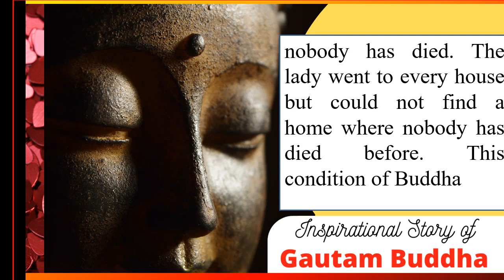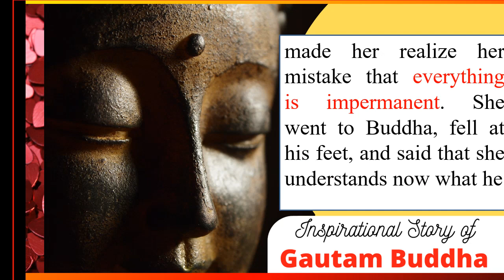Gautam Buddha Inspirational Story 🔥 How to Overcome Death of Loved ❤️Ones | All in You 🔥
Lord Buddha Inspirational Story 🔥 How to Overcome Death of Loved ❤️ Ones | All in You 🔥🔥

In this video, we have discussed an inspirational story on how to overcome the grief caused due to the death of our loved ones. White mustard story.